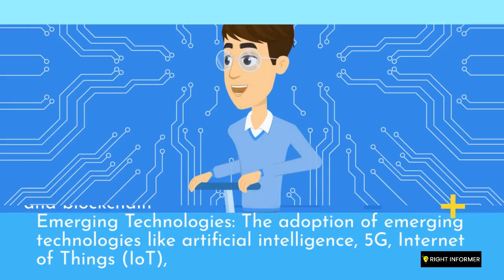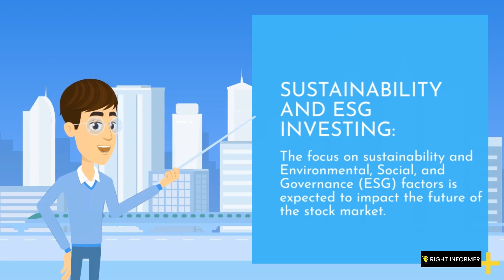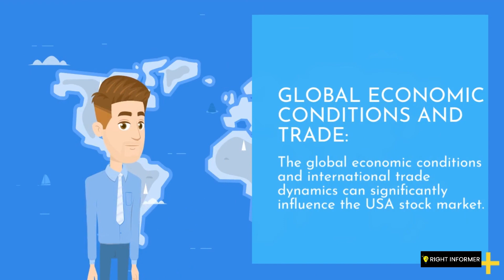What is the future outlook for the USA stock market?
Related Title :
"Predicting the Future: Outlook for the USA Stock Market"
"Investment Insights: Future Outlook for the USA Stock Market"
"Navigating Uncertainty: Forecasting the Future of the USA Stock Market"
"Trends and Projections: What Lies Ahead for the USA Stock Market"
"Roadmap to Success: Future Outlook for Investors in the USA Stock Market"
"The Next Chapter: Exploring the Future of the USA Stock Market"
"Market Forecast: Predictions and Expectations for the USA Stock Market"
"Strategies for Success: Understanding the Future Outlook of the USA Stock Market"
"Investor's Guide: What to Expect in the Future of the USA Stock Market"
"Planning for Growth: Future Opportunities in the USA Stock Market"

Welcome to the YouTube channel discussing the future outlook for the USA stock market. In this channel, we explore the latest predictions, trends, and analysis of the stock market to provide insights into its future performance. Stay updated with market indicators, investor sentiment, and economic forecasts to make informed investment decisions. Discover the impact of technological advancements, healthcare advancements, and energy trends on specific market sectors. Explore consumer trends and their influence on market growth. Understand the role of the Federal Reserve, interest rates, and inflation in shaping the stock market's future. Learn about potential market risks, opportunities, and challenges in an ever-changing global economy. Join us as we discuss the future outlook for the USA stock market and strategies for long-term investing.